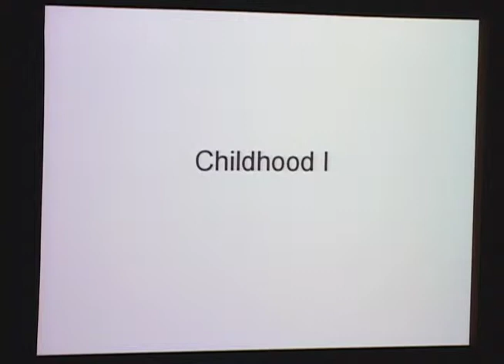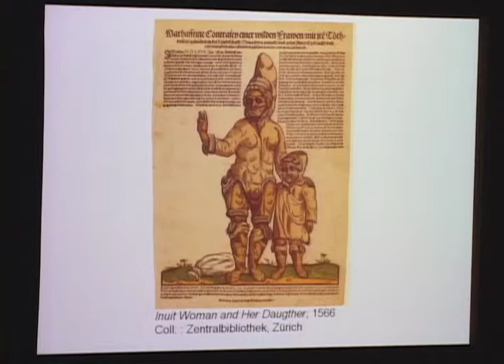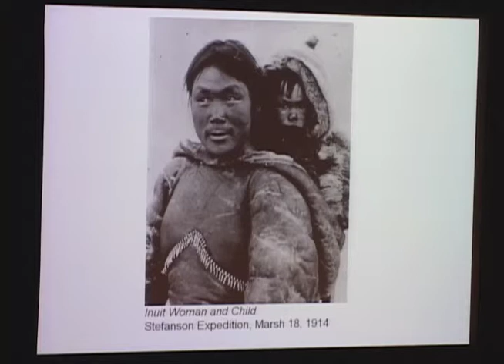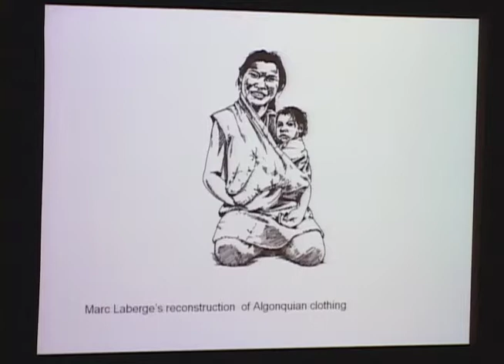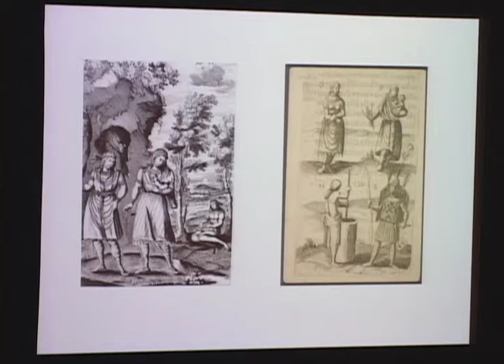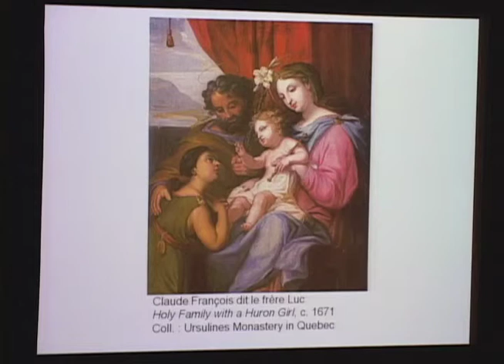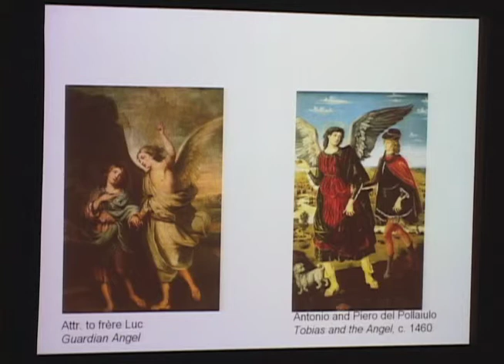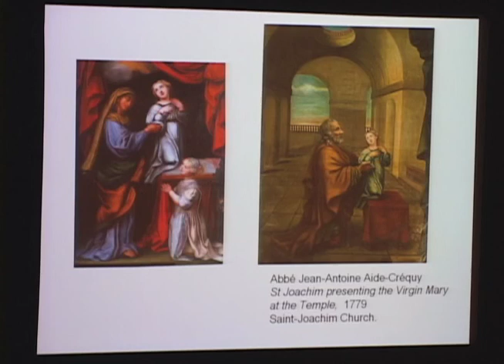François-Marc Gagnon (1935-2019) MMFA Lecture Series 2008 Childhood in 19th Century Canadian Art